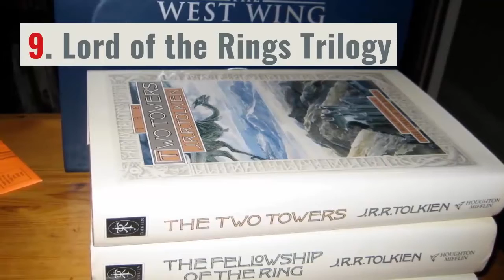Top 10 Books of the Twentieth Century